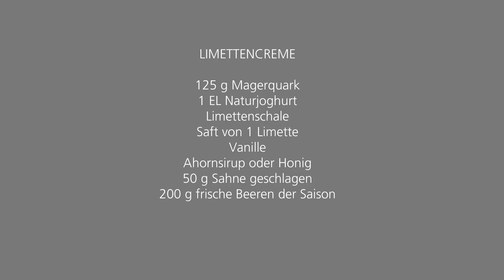Limettencreme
Bestehend aus Magerquark gemischt mit Jogurt und verfeinert mit einer leichten Säure von der Limetten, ist dieses Dessert der perfekte Abschluss für ein gelungenes Dinner. Frische Beeren und ein Klecks Sahne sorgen für ein tolles Finish! Viel Freude beim Nachmachen!